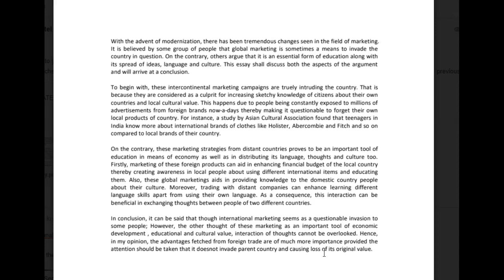IELTS Essay Correction - Kavita - lovely essay!!!